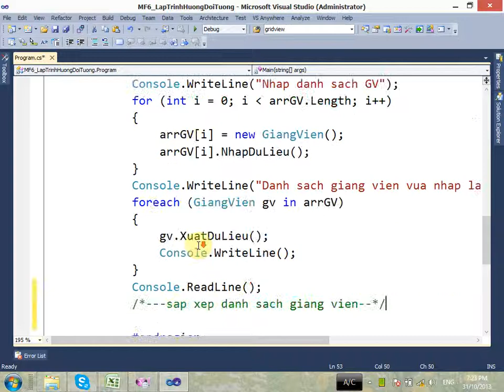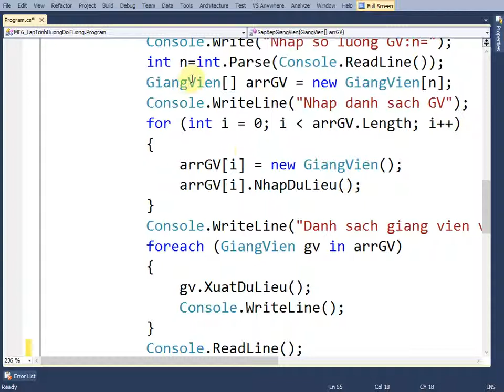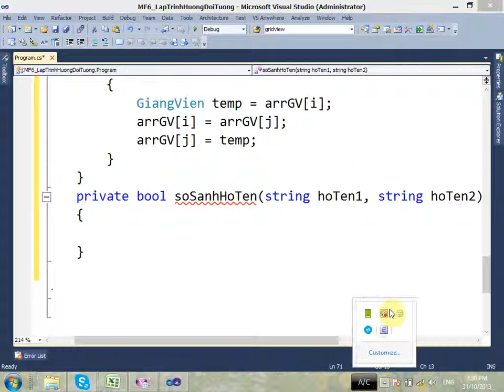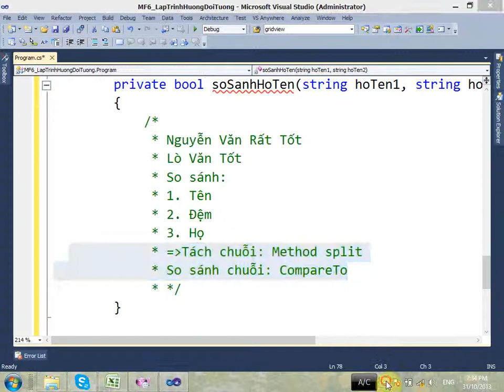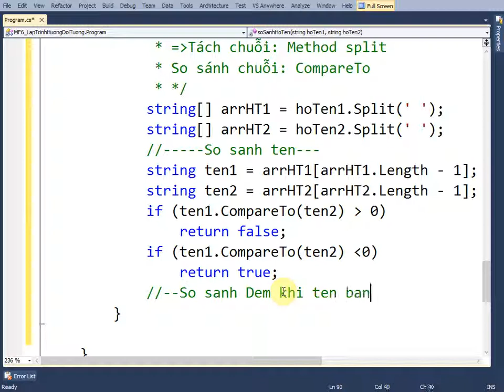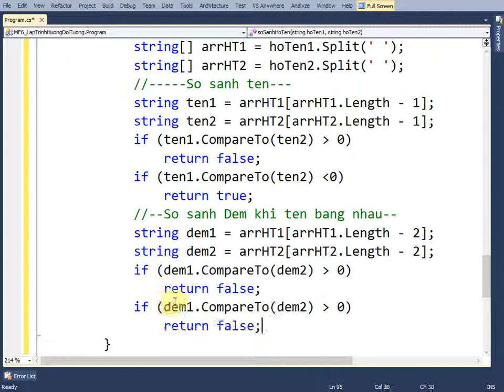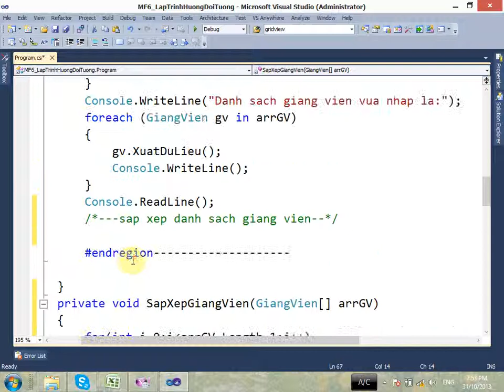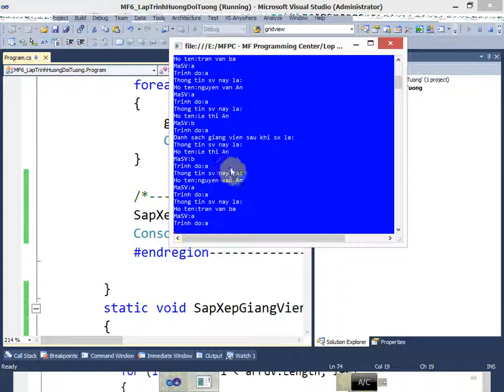MF6 Sap xep danh sach ho ten